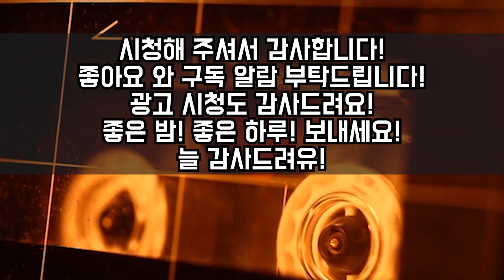[그날의미스터리👻] 프렌치 불독을 노린다?! 레이디 가가의 반려견도!? l 오키노TV